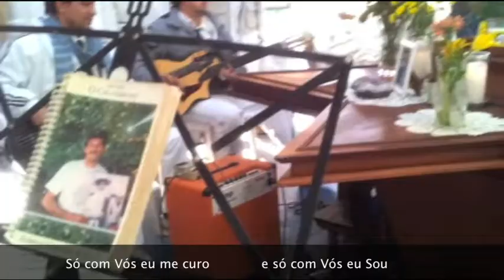São Pedro 2012 - Céu do Planalto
Hino 07 do "Nova Dimensão", Pad. Alfredo Gregório de Melo